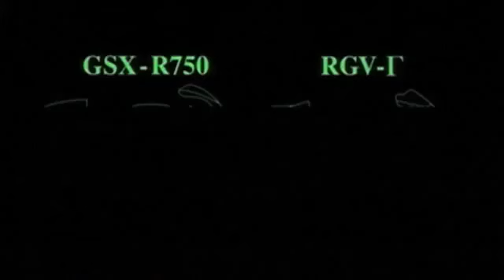Suzuki GSX-R 1 million Production Anniversary video - Long version